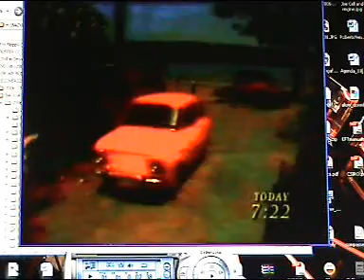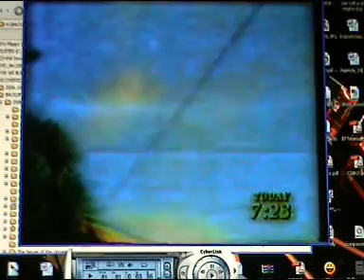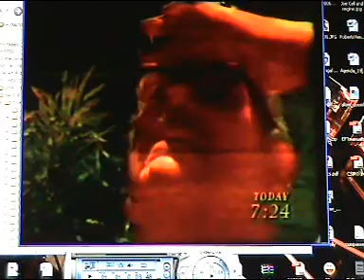Atmospheric ionization rain Jack Toyer Rainmaker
Jack Toyer(deceased) Playing with his Weather Machine